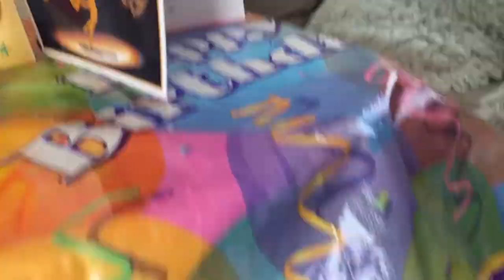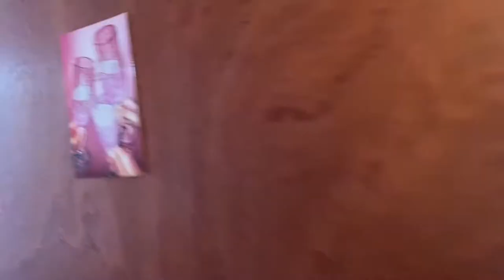my 21st birthday vlog * NIGHT OUT, Y2K PARTY +MORE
thank you to everyone who made my 21st so special :)